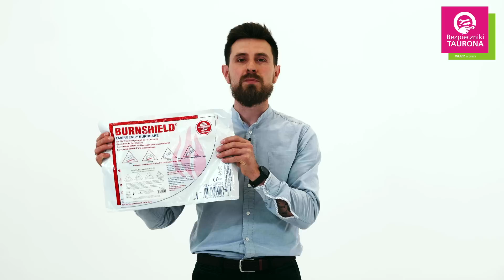Co zrobić w przypadku oparzenia? Bezpieczniki TAURONA I Włącz w pracy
Co zrobić w przypadku oparzenia? Jak postępować z oparzeniem wrzątkiem? Oparzenie po porażeniu elektrycznym - co zrobić? Obejrzyj nasz kurs ratownictwa, w punktach opowiemy, jak wygląda pierwsza pomoc przy oparzeniach.
Pierwsza pomoc ma megaMoc!